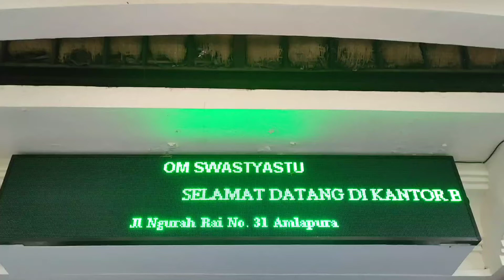JUARA 1 NAMARINA AEROBIK DANCE KATAGORI SENIOR OVER 50